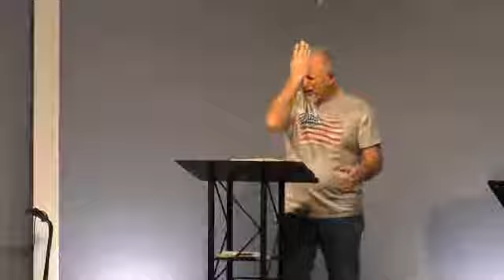Glory Comes Down! - 2Chron 5-7